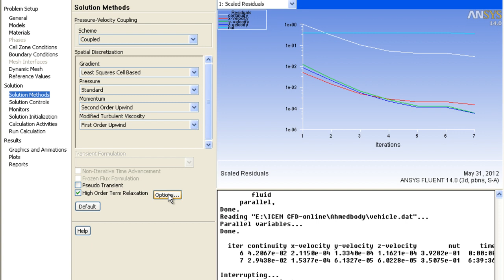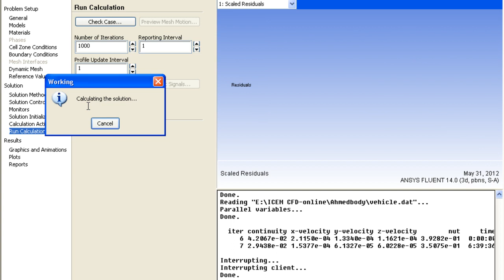Meshing and simulaiton of AHMED's car body in ICEM CFD and Fluent 14 Part III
This is four part video tutorial series
Part I is entirely focuses on the meshing in ICEM
Part II fouces on output mesh from ICEM to Fluent and then setting up the solution.
Part III focuses on switching to more efficient algorithms for solving the problem within 200 iteration.
Part IV focuses on post processing
Higher order term relation technique along with pressure based coupled solver is used to accelerate the convergence